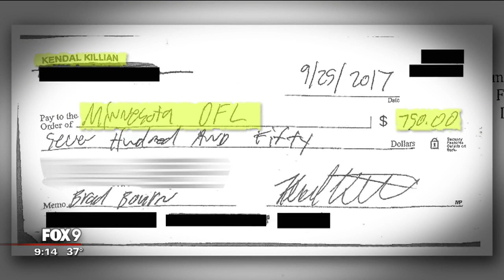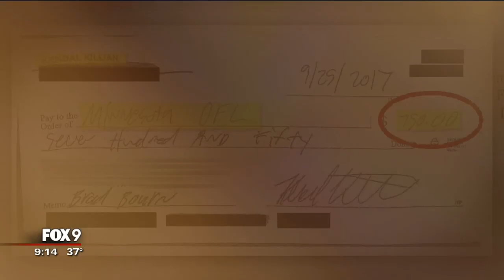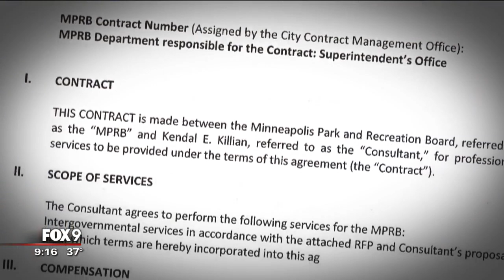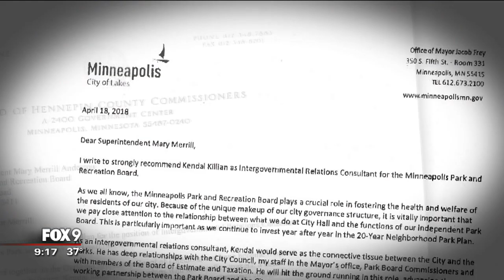Minneapolis Park Board accused of cronyism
The Minneapolis Park & Recreation Board (MPRB) is receiving criticism from present and past commissioners after the Interim Superintendent approved a paid consultant, without a public vote, who has strong connections to the Board’s President.